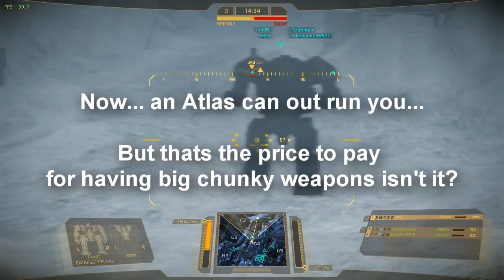Special MechWarriorOnline Guide Chapter 1 sniping (HD)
Based on the Mech Warrior Online CLOSED Beta, this is a humour based guide to present entertainment and fun,